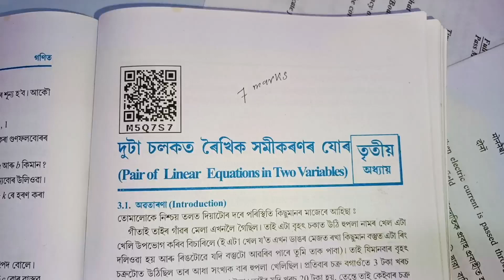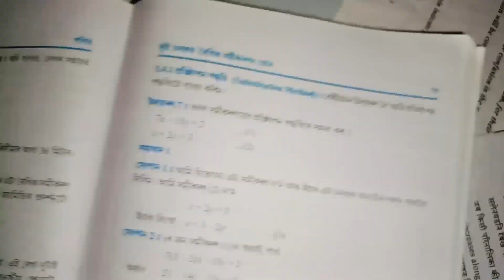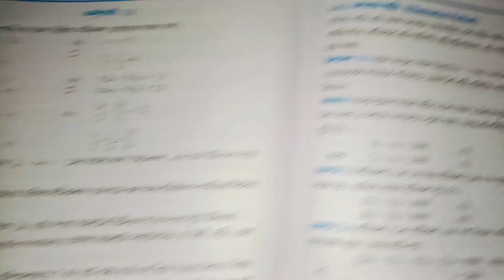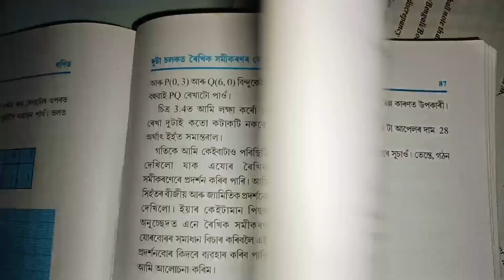General Mathematics || Common Questions For HSLC 2024 || Maths Common Questions 2024 SEBA 2024